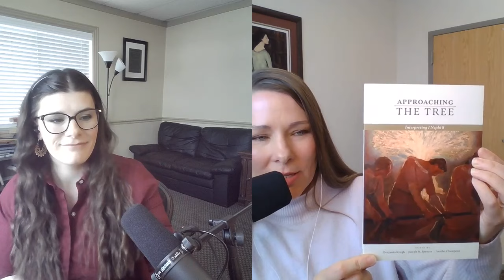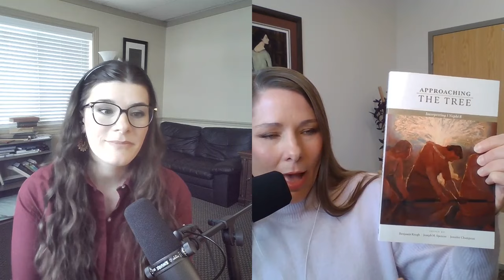Book of Mormon Studies Podcast: 1 Nephi with Jasmin Rappleye Gimenez (part 2)